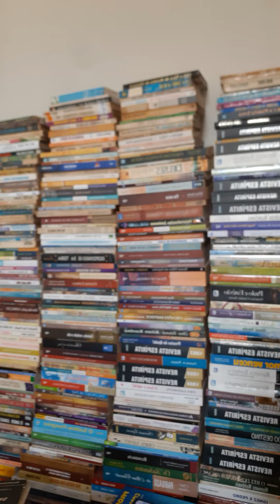Juliette 1959 - Fim de um Calvário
O Calvário é mencionado em todos os quatro evangelhos quando relatam a crucificação de Jesus: «E eles chegaram a um lugar chamado Gólgota, que significa o Lugar da Caveira.» (Mateus 27:33), «E eles levaram-no ao lugar chamado Gólgota, que é traduzido por Lugar da Caveira.» (Marcos 15:22), «Então eles chegaram ao lugar chamado de Caveira.» (Lucas 23:33) e «E carregando ele mesmo a sua cruz, saiu para o assim chamado Lugar da Caveira, que em hebraico se diz Gólgota.» (João 19:17).
O Novo Testamento descreve o Calvário como "perto de Jerusalém" (João 19:20), e fora das muralhas da cidade (Hebreus 13:12). Isso está de acordo com a tradição judia, em que Jesus foi também enterrado perto do lugar de sua execução.